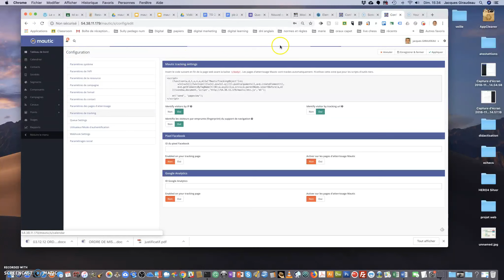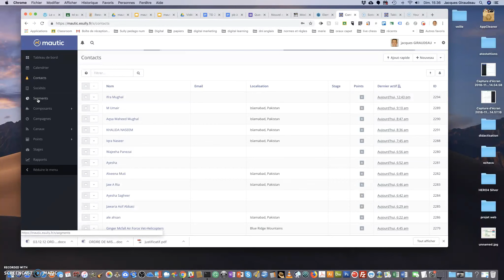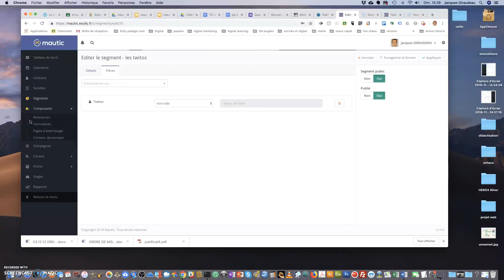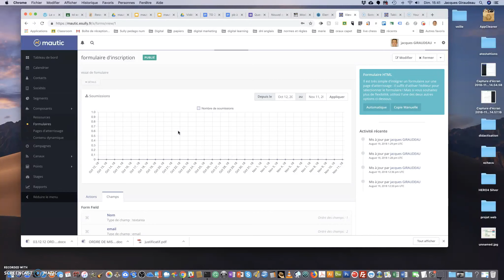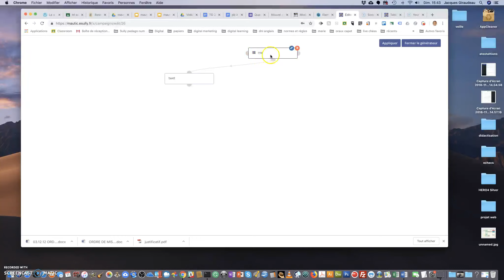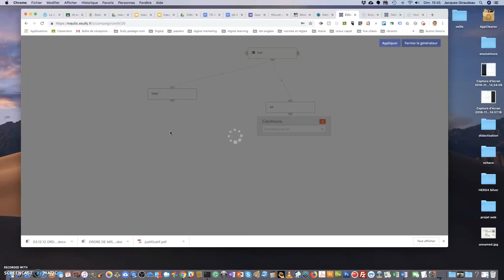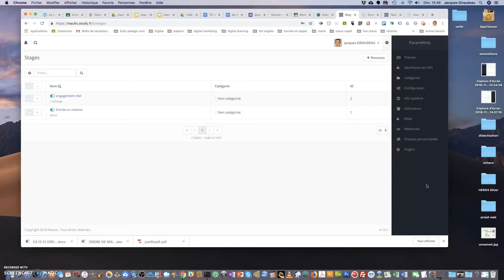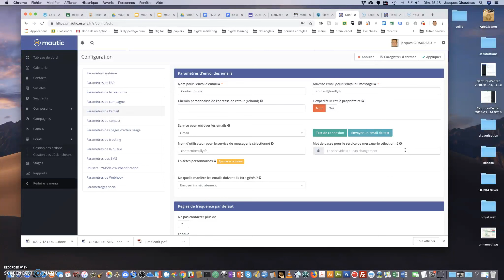mautic découverte des menus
premier contact avec la plateforme mautic